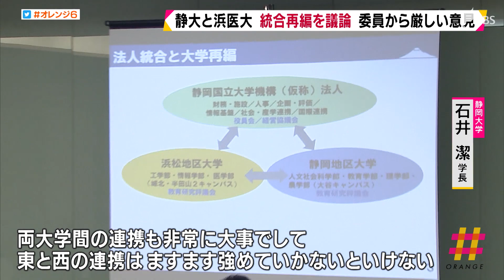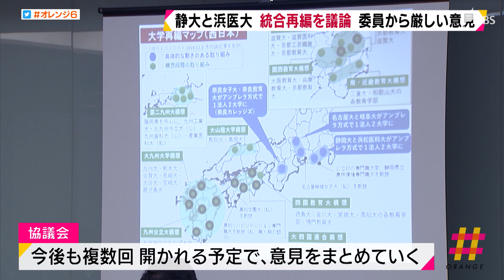静岡大と浜松医大 統合再編を議論 委員からは厳しい意見も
静岡大学と浜松医科大学の統合再編について議論する会議が開かれ、出席した委員からは厳しい意見も出されました。
　協議会は、静岡市と静岡大学が初めて開き、市や大学の関係者、有識者などが出席しました。静岡大学と浜松医科大学は法人を１つに統合したうえで、静岡地区の大学と浜松地区の大学の２つに再編することで合意しています。また、学生の受け入れは２０２２年の４月を予定しています。
　静岡大学　石井潔学長「両大学間の連携も非常に大事でして東と西の連携はますます強めていかないといけない」
　会議では、静岡大学の石井学長が医学部のある国立大学としてブランド力の強化や産学連携の強化を目指すと説明しました。ただ、出席した委員からは、統合の決め方が一方的であまりに拙速、静岡地区の大学のメリットが分からないなどといった厳しい意見も出されました。協議会は今後も複数回開かれる予定で、何らかの形で意見をまとめていきたいとしています。